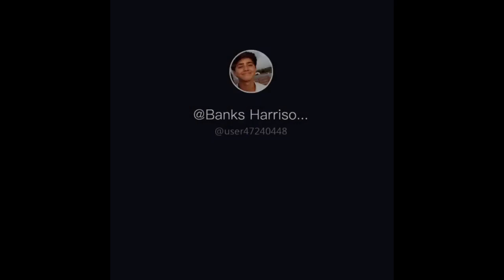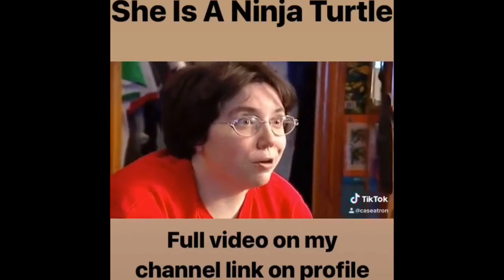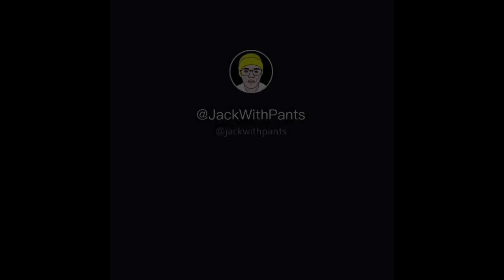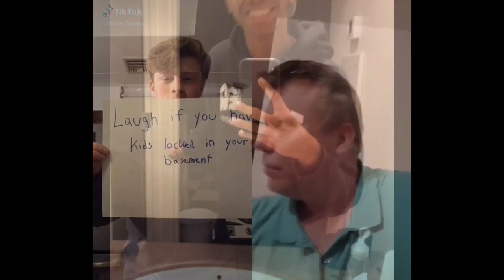TikTok Funny Ironic Meme Compilation V14